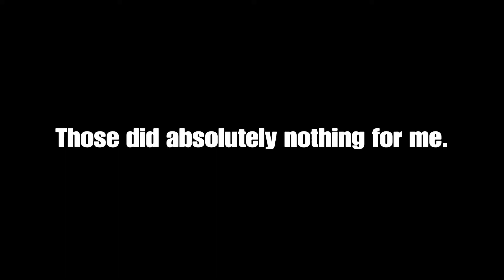WHERE NEMO AT? HE NEED TO FIND MEE!! | Subnautica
Wazza gud peeps!! Ride along as my ship crash lands on an Alien planet in the middle of the Ocean, forced to look for resources to Survive. IM DEEAD!!!